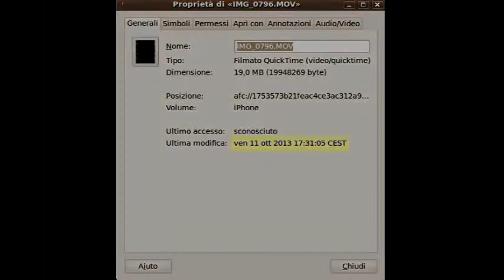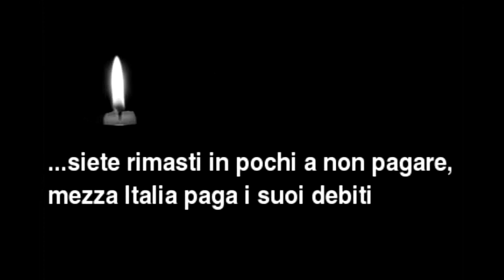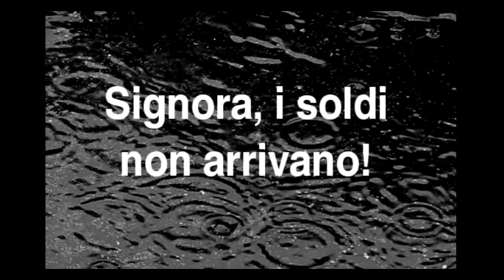Ha segni postdatati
Conversazione telefonica, del 11 ottobre 2013 - h 17.31